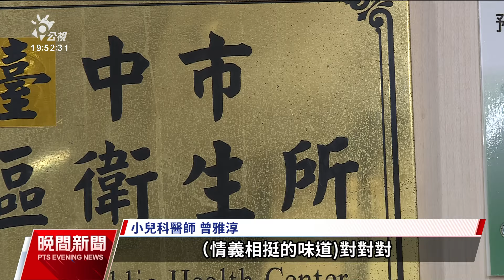台中巿7衛生所無醫師 部分護病超過合理比例｜20240514 公視晚間新聞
台中人口已經突破285萬，但基層衛生所人力還是長期不足，除了7個衛生所至今還沒有醫師，還有部分衛生所的護病比超過合理比例，引起公衛品質的疑慮。台中市衛生局指出，除了會持續爭取人力，也會請醫療院所支援，補足人力缺口。